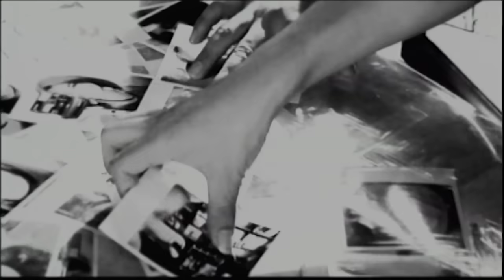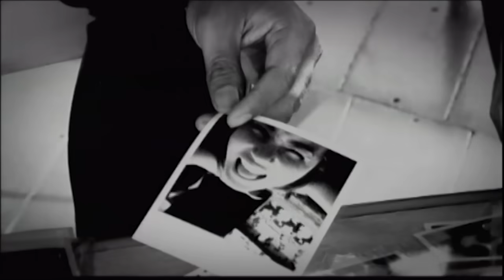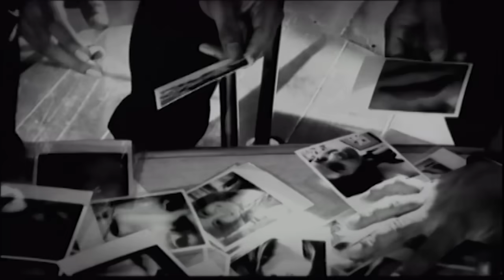Crescendo - ใจกลางความเจ็บปวด [Official MV]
Streaming

Artist: Crescendo
Album: Four Days
Title: ใจกลางความเจ็บปวด

Lyrics

เป็นคนสุดท้าย ที่ได้รู้ความจริง
เมื่อที่ฉันนั้นถูกเธอทิ้ง คนโง่ที่เพิ่งจะเข้าใจ
เรื่องเธอและเขา เก็บอยู่นานเท่าไร
มาเฉลยเอาในตอนท้าย กับตาตัวเองจนซึ้งใจ

* ถูกทำร้ายโดยคนรัก เจ็บแค่ไหนต้องพร้อมเข้าใจ
อยู่กับแผลเธอให้ไว้ กับความทรมานอยู่ข้างในนี้

** อยู่ตรงกลางใจ อยู่ที่ใจกลาง ความเจ็บปวดรวดร้าวที่มี
ไม่เคยคิดเลยสักนิด ว่าชีวิตต้องมาพบจุดจบอะไรอย่างนี้
เจ็บแต่ยอมไป ปล่อยวางดวงใจให้กับคนที่เขาต้องการ
เธอจากไปแล้ว เหลือเพียงความอ้างว้าง

แค่เพียงระบาย ก็ยังร้องไม่ออก
เศร้าจนลึกเกินจะดึงถอน อาการคนมันยังช้ำใน
คงมีสักวัน แต่ไม่รู้เมื่อไร ที่ตัวฉันมันจะยืนไหว
ไม่ยอมเป็นใครที่โง่งม

คงมีเวลา ให้พอจะเรียนรู้
ให้กลับมาอยู่ดูแลตัวเองอีกครั้ง